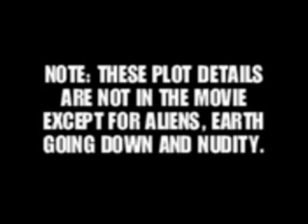Rough Science Boys Movie Teaser Trailer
From the creators of "Chocolate's Web" comes the most insane independent animated movie ever despite looking like sh*t. The boys are off to the video game championship, but when a snake attack comes out on the bus to the championship, They escape and go off on a crazy adventure of their own. They also explore their origins during their adventure for video game glory.